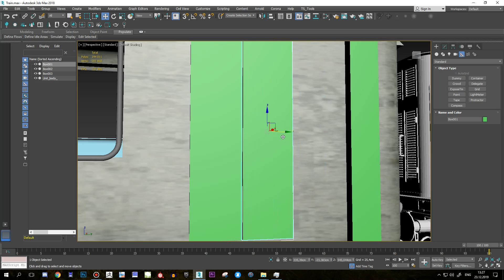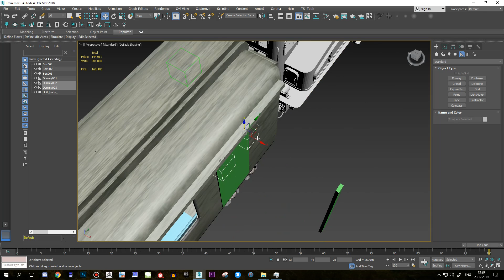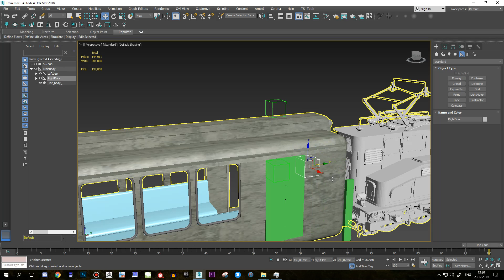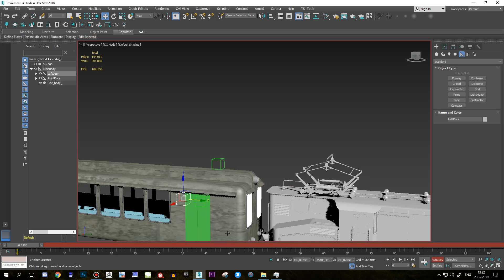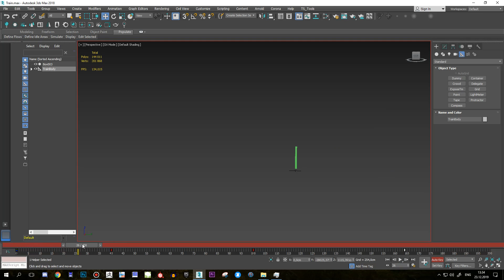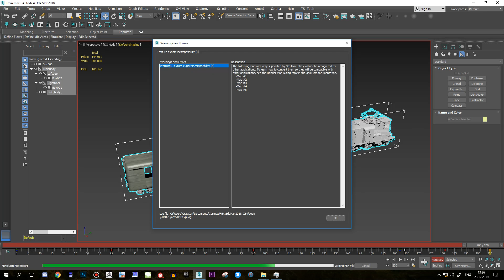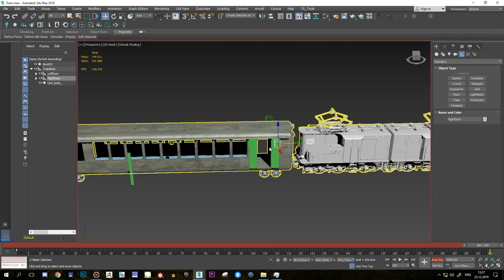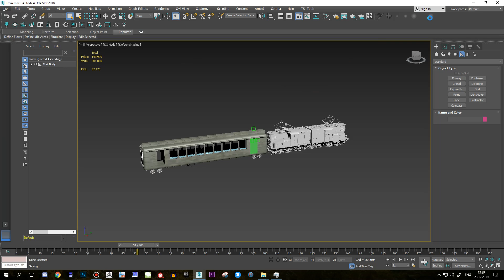Анимация Поезда (простая) для UE4 через 3ds max Часть 1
Видео делалось для товарища. При записи был немного простужен.

Если будут называться имена, то вы знайте что я не спятил, все нормально, так и надо)

В этом видео делаем простую анимацию  прибытия/отбытия поезда с открыванием дверей в 3ds max.